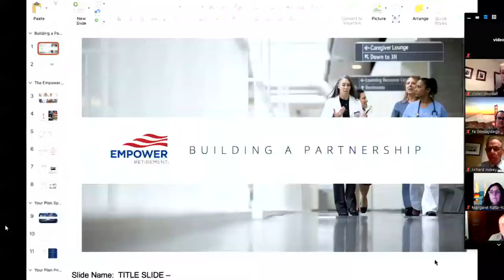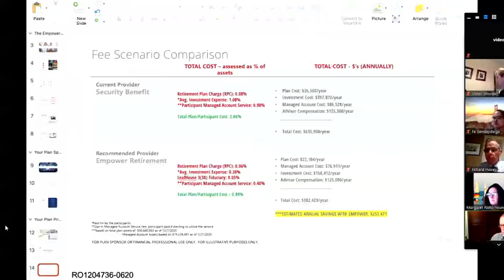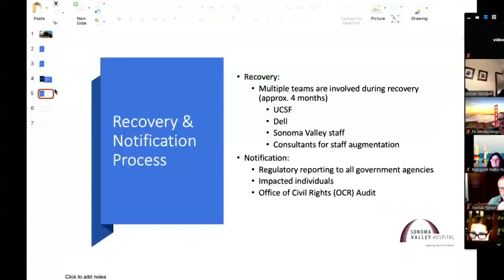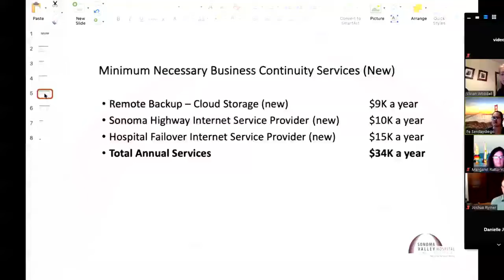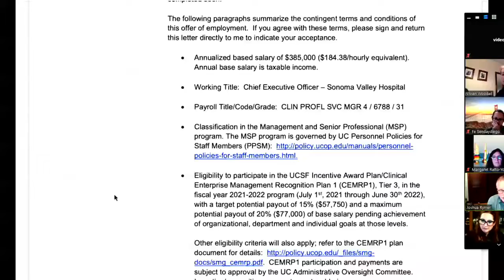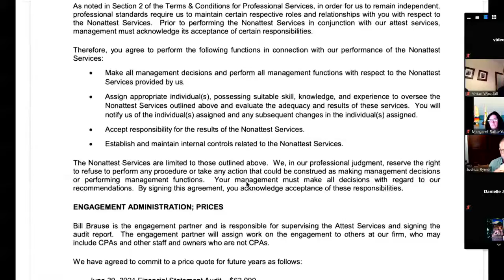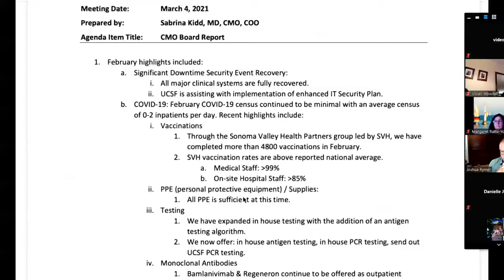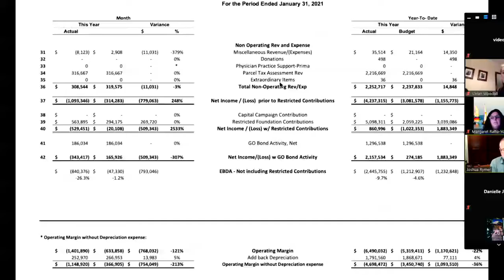Sonoma Valley Hospital Board of Directors 03/04/21